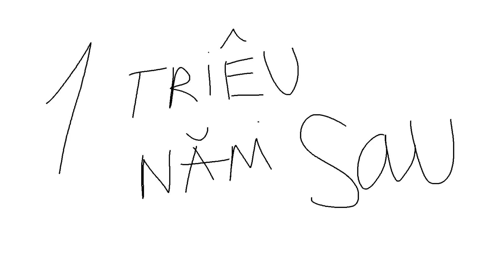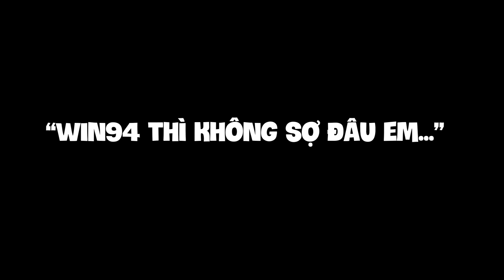KÝ SỰ SĂN LÙNG SÚNG MỚI MG3, GIẢ LẬP BƠI LỘI VÀ CÁI KẾT ĐẮNG LÒNG ! NAM ART PUBG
Với việc nằm trong thính thì MG3 thực sự khó để sở hữu được bởi hầu hết ai cũng đang muốn thử sức mình với vũ khí này mà ! Đã thế lại còn được ông chủ kênh siêu nhọ nồi nữa thì thôi... ra chuồng gà =))

+ Hãy cùng tớ chinh chiến mỗi buổi tối vào lúc 7h00 nhé ! Cho dù tớ tuổi đã cao mắt mờ tay chậm nhưng nhất quyết sẽ vẫn cố gắng hết mình nha !